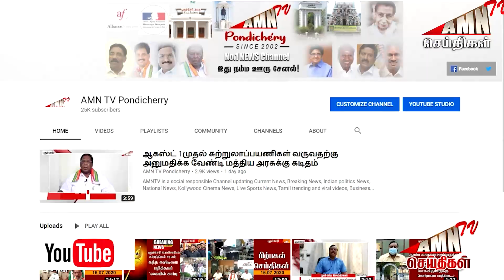Puducherry Today AMN TV 27.03.2023 AFTERNOON News PART 02